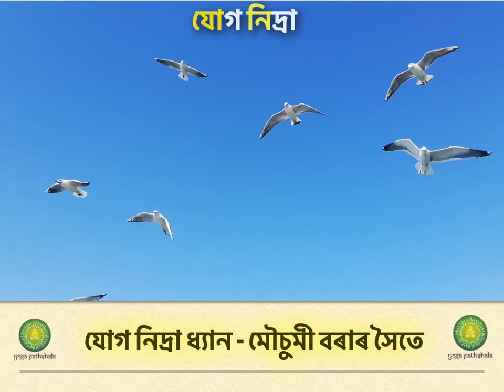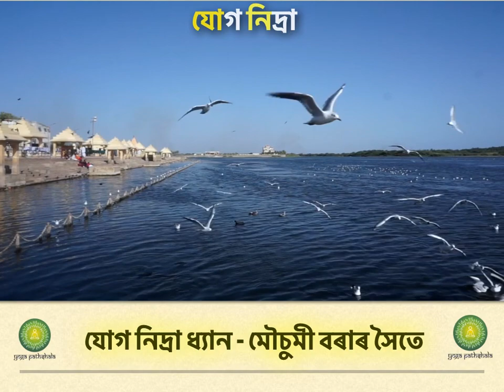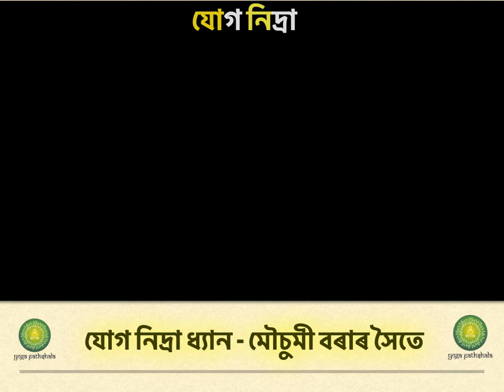যোগ নিদ্ৰা ধ্যান - (Guided Yog Nidra Meditation)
In today's time, almost everyone is suffering from stress and pressure. This stress cannot be overcome by force of medicine.Yoganidra is the best way to reduce stress which helps to quietens the mind and releases physical tension from the body.
Both heart and mind become refreshed through this practice. Through Yoganidra, you can work for maximum time by getting less sleep and stay fresh.Yoga Nidra promises the equivalent of two hours of deep sleep in one 30-minute practice.

On our channel Yogapathshala , you will find topic related to Yoga,Meditation,Mindfulness,Awareness,Holistic lifestyle.